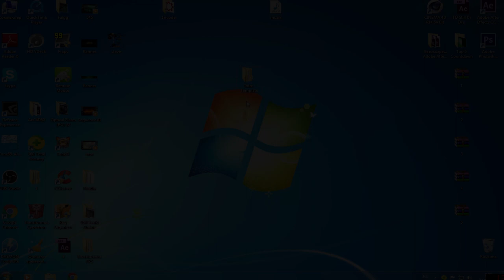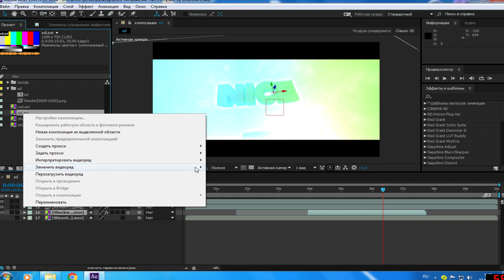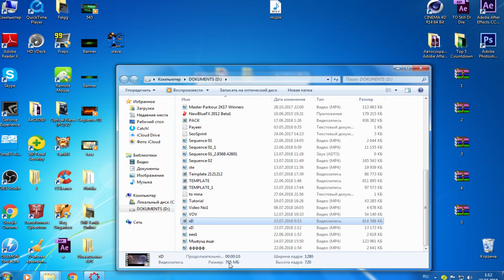Fast Render Intro Template [C4D, AE] + Tutorial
Cinema 4D - 6 min
After Effect - 4 min